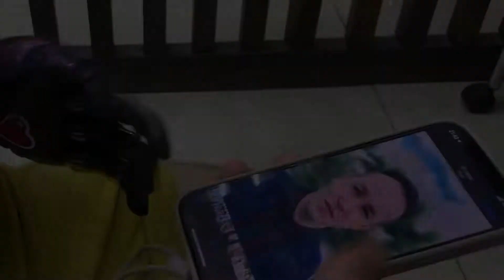People with functional prosthetic hand got an affordable opportunity to use smartphones and tablets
The use of graphene nanotubes in fingerstalls made of electrically conductive silicones allowed young scientists from Motorica to make functional prosthetic hands that can interact with touch screens. The cost of cyber prostheses with such functions is 10 to 15 times lower than that of the nearest comparable solutions priced up to $30.000.

Today, over 1.5 million handless people live worldwide. According to the World Health Organization, only 1 out of 10 people without hands in the world receives necessary prosthetics, and in developing countries, this figure is down to only 5% of all those in need. “A prosthesis should not be an expensive medical product manufactured at a small scale, but should rather become an affordable wearable electronic gadget just like a smart watch or a smart phone. We do more than just restore the functionality of the hand: we expand it,” says Vasiliy Khlebnikov, Co-Founder and Chief Development Officer at Motorica, a Russian developer and manufacturer of functional “cyber hands.”

A range of the company’s innovative products includes a prosthetic hand providing the ability to operate touch screens. This function was made possible due to fingerstalls made of electrically conductive silicone containing OCSiAl’s TUBALL graphene nanotubes, which can transmit electrical currents from the human body. These fingertips are being installed on body-powered and bionic prostheses in their basic configuration. This technology is effective for all types of modern touch-screen displays.

“More sophisticated and expensive technologies developed for bionic prostheses are available on the market today, where electrical current is generated using internal electronic circuits and sent to a fingerstall. We use electrically conductive silicone, which solves this problem without an additional current source. At a customer’s request, we can manufacture a fingerstall with a touch-screen function for all fingers of the prosthesis, but the index finger or little finger is typically enough,” said Ilya Chekh, Co-Founder and General Director of Motorica.

The scope of application of graphene nanotubes expands further. Flexible and ultra-strong graphene nanotubes resemble a long human hair in their shape; however, they are 50,000 times thinner than a hair. Due to such a unique morphology and characteristics, graphene nanotubes impart a new combination of properties to materials. In addition to silicones, they are used in dozens of other polymers and electrochemical current sources.